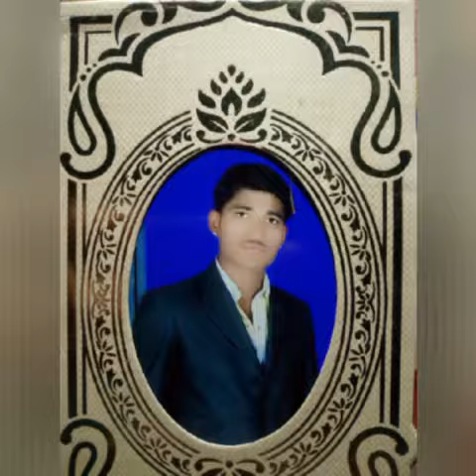Rasa ram Sudra konra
Sea a this picture